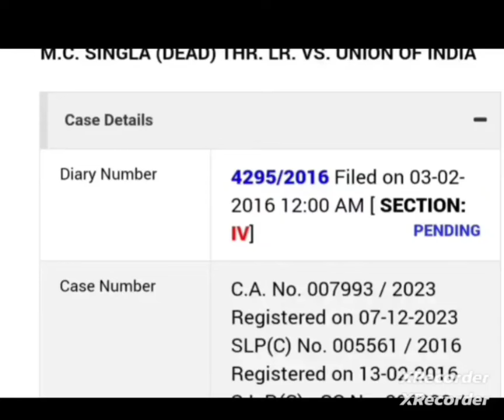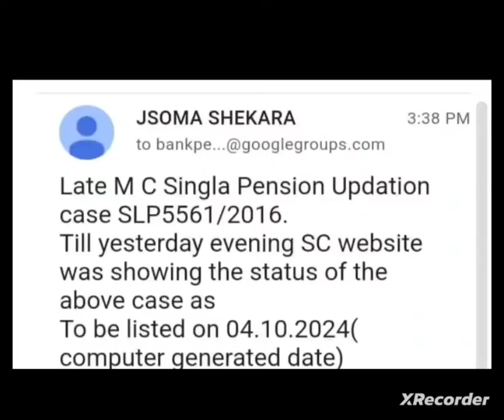Bank pensioners :: Honourable Supreme court of India :: Today's case